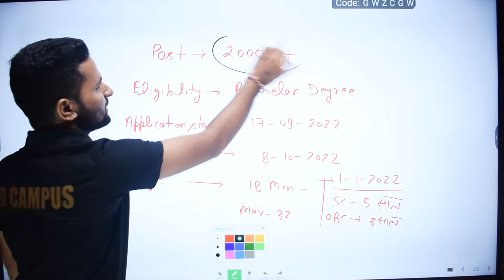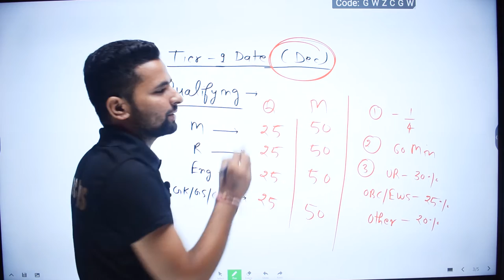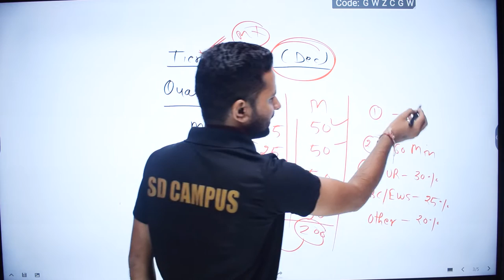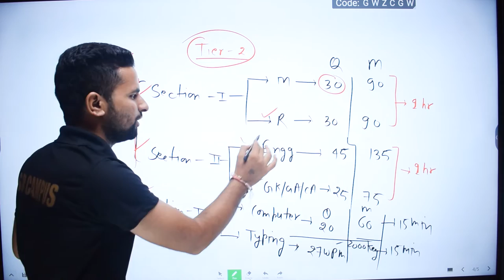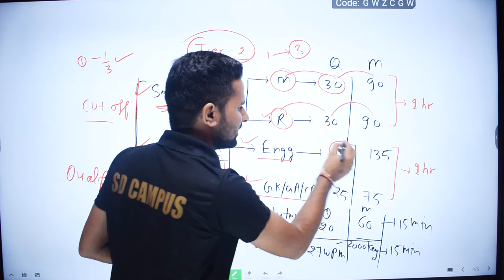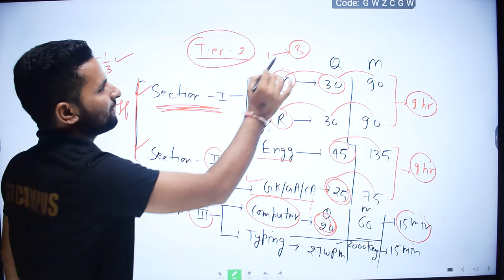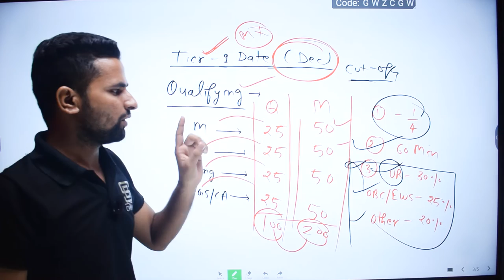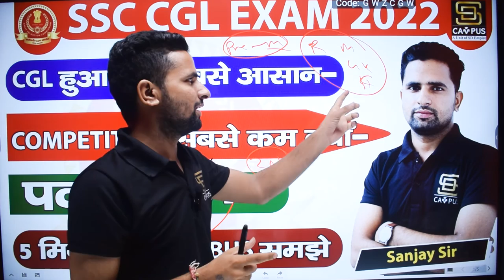SSC CGL 2022 NOTIFICATION OUT | CGL हुआ अब सबसे आसान | SSC CGL EXAM PATTERN 2022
This Video Covers All These Queries:-